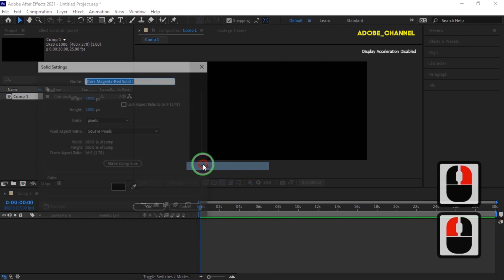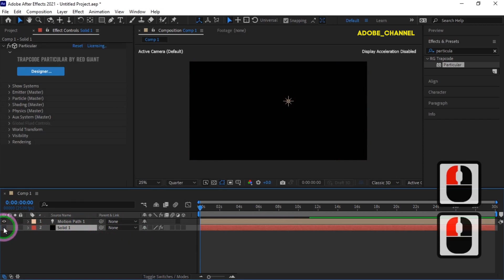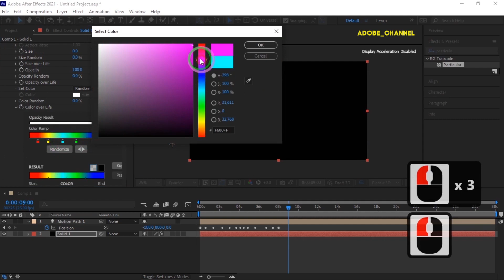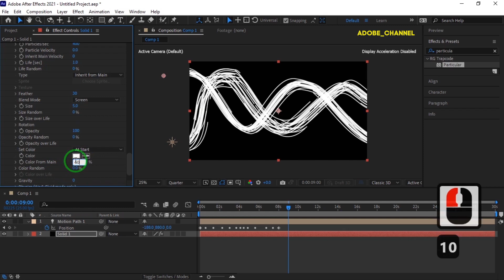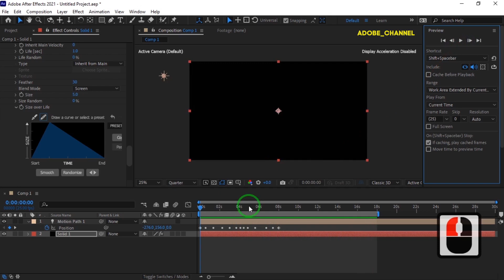Avoid These Common After Effects Mistakes for a PRO Stroke Effect.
Today, in this After Effects tutorial, we will create an attractive background using the trapcode plugin. For this, we will first create a solid layer and place the particular effect on it, then create a light layer. By selecting the solid layer and using the pen tools We draw the desired lines  and continue the work by copying the points from the mask path to the position of the light layer. By making the necessary settings on the solid layer, we get the desired output. I hope you like this tutorial.

After Effects Tutorial_ Multiple Stroke effect in After Effects With Trapcode Plugin.